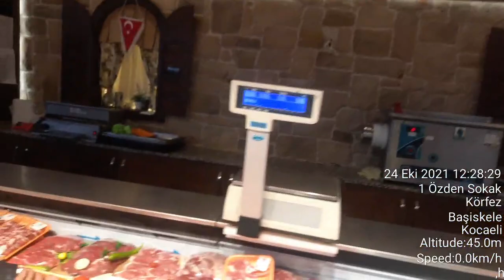Bilgicler et lokantasi tanitim